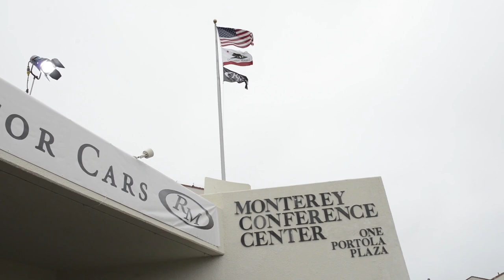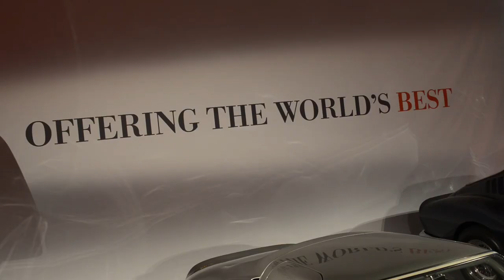Monterey 2012 Auction Results